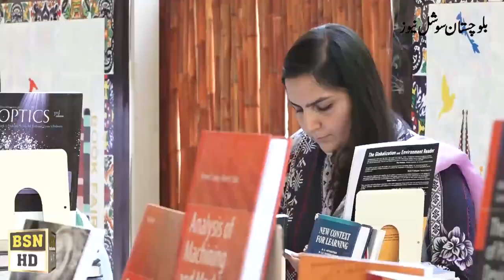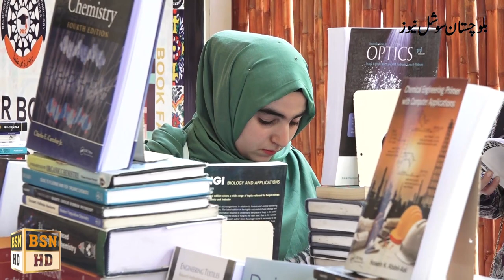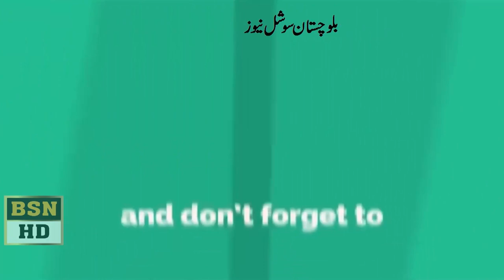Literary festival At Buitems